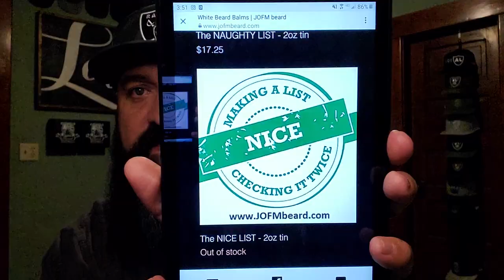Why did I pass on JOFM BEARD CO for so long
Research and Study on lableing a company and not buying. I have grown as an influencer🙏🏼